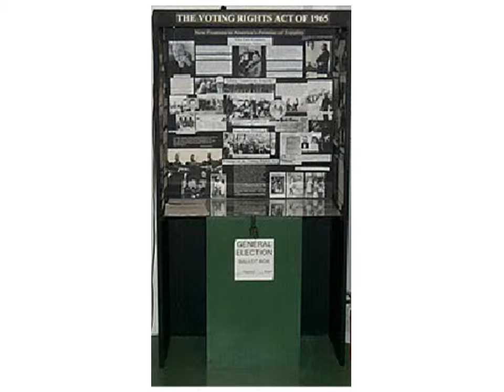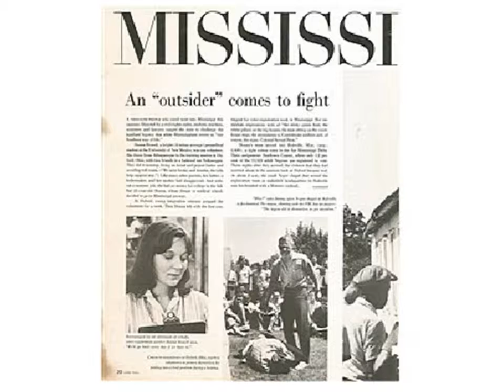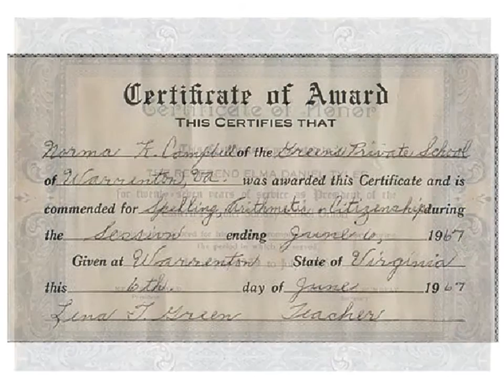1960: Changing Times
The Afro-American Historical Association of Fauquier County - Virtual Museum. The 1960s brought a continuation of the Civil Rights Movement. Sit-ins began in the South. Hundreds of Blacks were arrested. The Student Nonviolent Coordinating Committee was founded in the spring of that year.